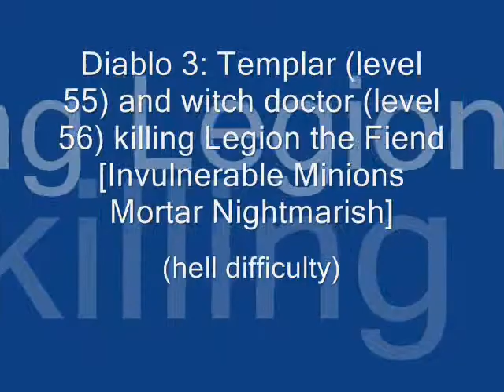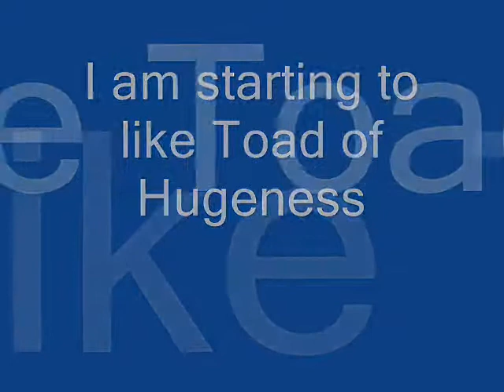Diablo 3: Templar and witch doctor killing Legion the Fiend + Invulnerable Minions (hell mode)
Templar (level 55) and witch doctor (level 56) killing Legion the Fiend [Invulnerable Minions Mortar Nightmarish] (hell difficulty)

Legion the Fiend [Invulnerable Minions Mortar Nightmarish]: it is a pain in the neck when an elite has Invulnerable Minions. The following tactics were used:

a. Lure the enemies to any exit in which they can't go through but the witch doctor can. Whenever the witch doctor was badly hurt, he can then exit the battle for a reprieve.

b. The key combination was Hex + Toad of Hugeness. Whilst the Toad of Hugeness cannot swallow elites, it can perform the very welcomed avian attack by swallowing it lock, stock and barrel for five whole seconds! I have watched this video several times. It appeared that Hex can transform Legion and his Invulnerable Minions to chickens! Watch how the cute toad swallowed the chickens.

c. The key attack, of course, is the fiend itself. Whenever possible, root the fiend in one corner and attack viciously. Acid Cloud (acid rain) was use for maximum splash radius since during battle, it may be difficult to position the mouse pointer accurately.

d. Soul Harvest (siphon) was used for two purposes: leech health and at the same time, increase the witch doctor's intelligence temporarily. In this state, any attacks will hit for extra damage :)

e. Firebats (hungry bats) were brilliant in the sense that they can seek out nearby enemies on their own.

f. Fetish Sychophants was used to generate cute little fetishes to distract the enemies. I do not know how much they hurt the enemies but it's quite fun to watch them :)

g. Keep the witch doctor moving to minimize damage from the fireballs thrown at breakneck speed.

Witch doctor skills: Plague of Toads (toad of hugeness), Firebats (hungry bats), Hex (painful transformation), Soul Harvest (siphon), Acid Cloud (acid rain), Gargantuan (restless giant).

Witch doctor passive skills: Jungle Fortitude, Fetish Sycophants, Spiritual Attunement.

Templar skills: Intervene, Loyalty, Charge, Guardian.
Hell difficulty game play

Act 1

Act 2

Act 3

Act 4